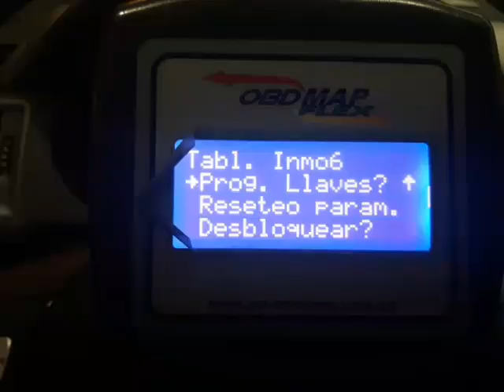Ford Ka sin llaves Confeccionado y programación llave codificada electronicamartin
Cerrajeria integral del automóvil electronicamartin

av Manuel Belgrano 5100 esquina chascomus Villa dominico partido de Avellaneda

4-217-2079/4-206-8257